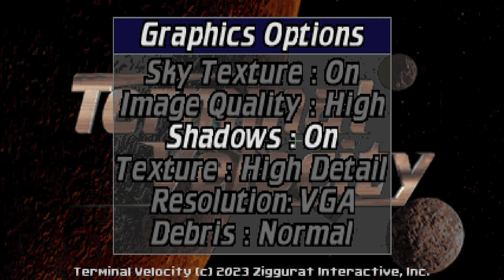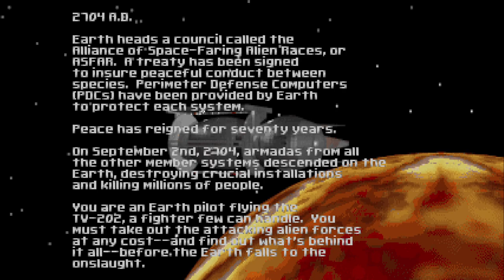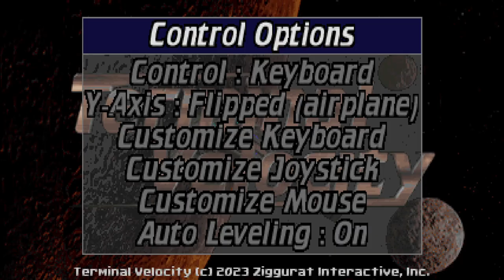Terminal Velocity [1] Feeling Furious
I have a good deal of half-nostalgia for Terminal Velocity, as it reminds me of Fury3, which I played quite a bit as a kid.